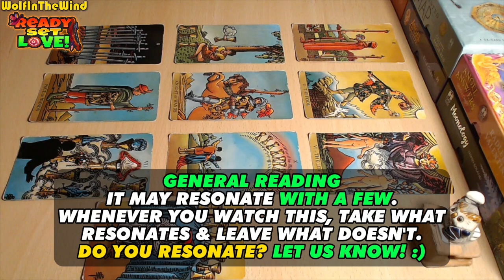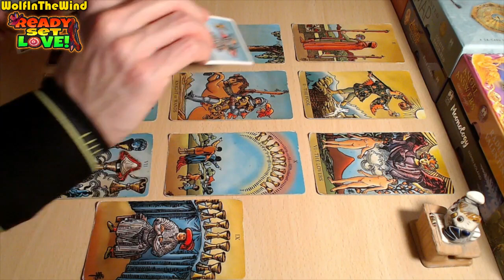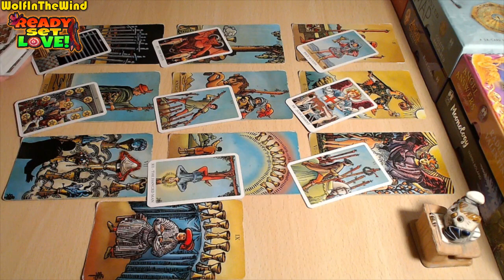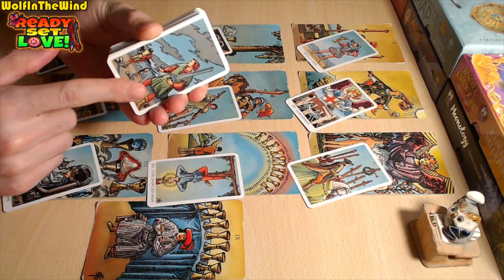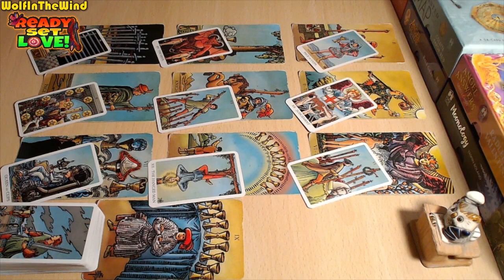SAGITTARIUS ♐ They Want To Be Your Foolish Mistake! | February 2024 Tarot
Quick general Love Tarot reading for the old and new friends of our channel with Sagittarius in their chart. Whenever you watch this take what resonates, leave what doesn't.

- WITW